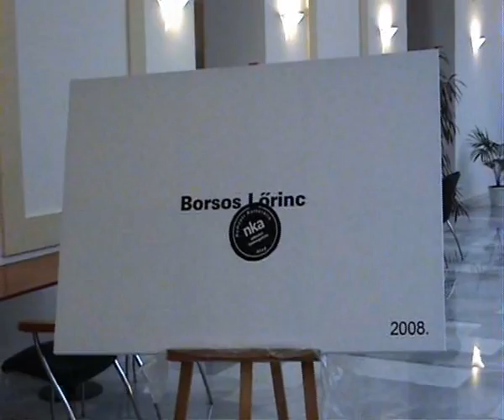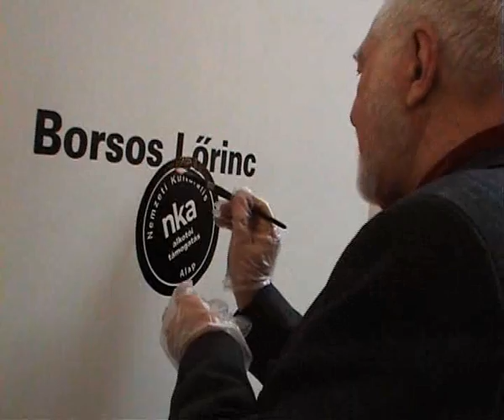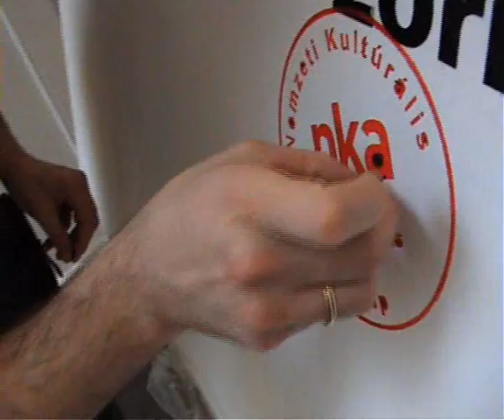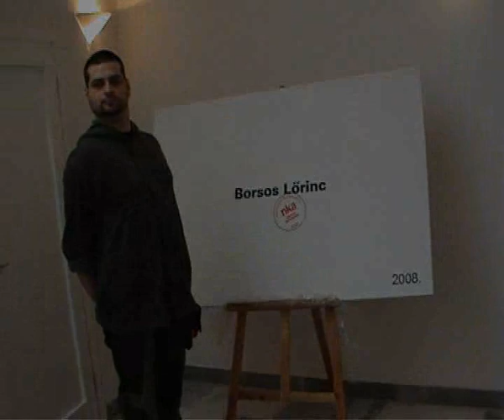Borsos Lőrinc - Az NKA alkotói támogatás elnyerésének emlékére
Megemlékezés Borsos Lőrinc 2008-as NKA Alkotói támogatásáról.